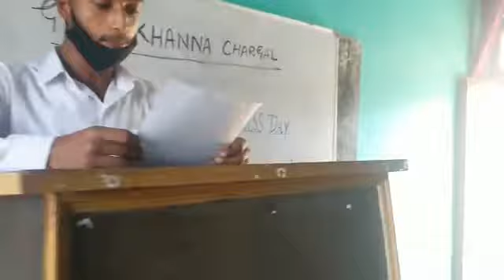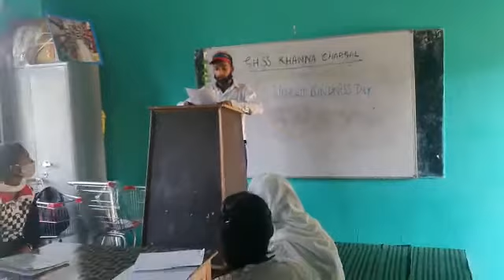November 12, 2021